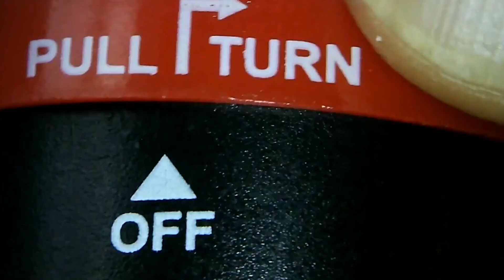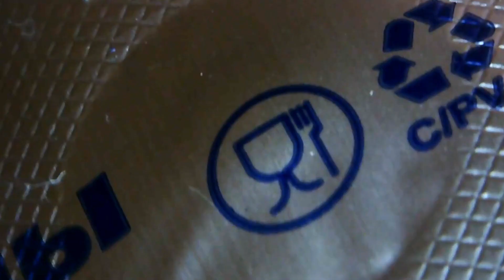Jimi Tenor - Small Things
Jimi Tenor - Vocals, Piano, Synth, Key-Bass, Tenor Saxophone
Johannes Böhmer - Trumpet
Johannes Schleiermacher - Baritone Saxophone
Ekow Alabi Savage - Drums
Max Weissenfeldt - Percussion

Composed by Jimi Tenor
Produced and mixed by Max Weissenfeldt

Footage created by Mari Halla-Aho and Jimi Tenor
Editing by Max Weissenfeldt